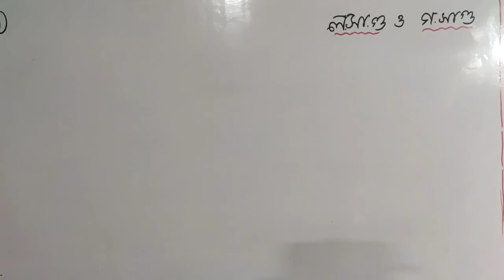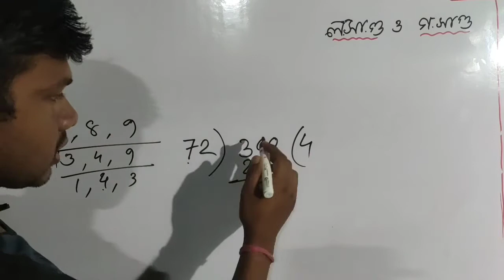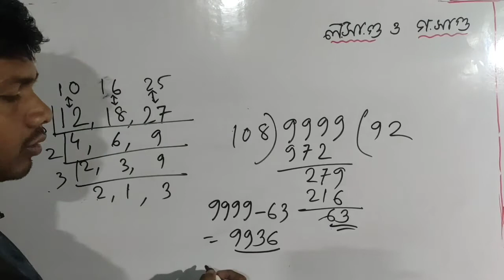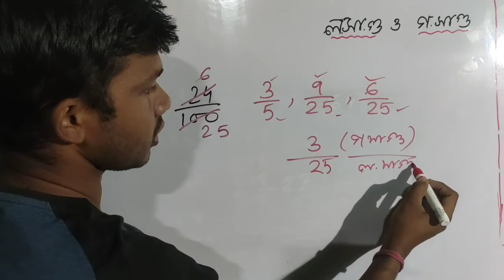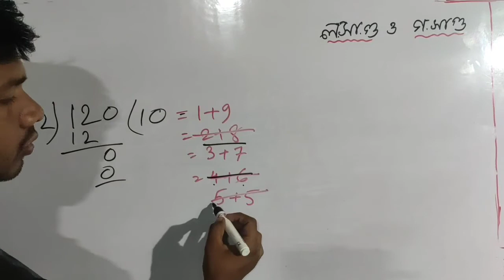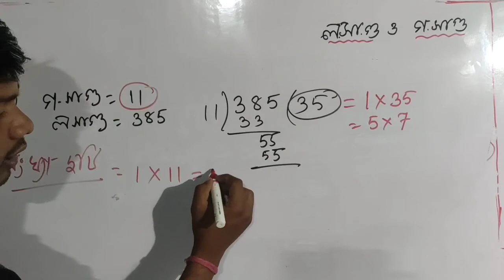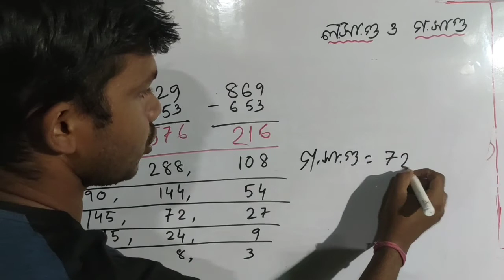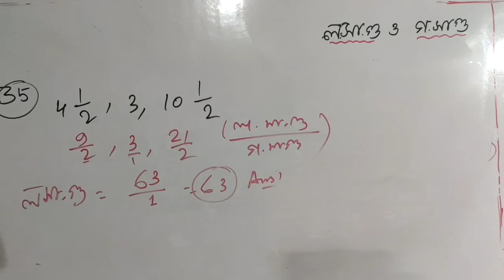ল.সা.গু ও গ.সা.গু| L.C.M & H.C.F| চঞ্চল ঘোষ| নিমেষে অঙ্ক| Chanchal Ghosh math|WBP, SI, EXCISE, NTPC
PSC,WBP,SI, EXCISE,RAIL,NTPC

I upload many of the chapters with tricks and easy method, which can help you to crack any govt. Job.

Back Space